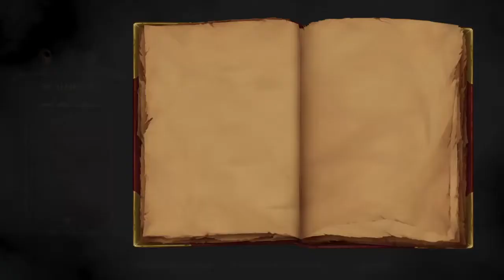MediEvil - 19 - Vaisseau fantôme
'Regarde dans le Rétro', let's play et aventures de jeux rétro.
10 novembre 2019